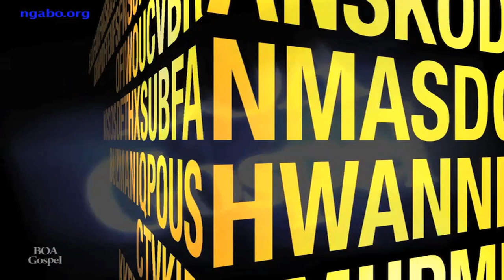Upendo Kilahiro - Be alright (studio performance)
Best of all Gospel caught up with Minister Upendo Kilahiro at the House of the Prophets studio and the Tanzanian gospel singer performed "Be alright", a song from her current album (Hilo Nalo Lita Pita).